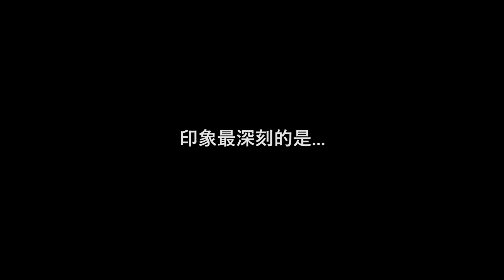【AcroTime】總評團體紀錄：易燃易爆炸組- 張馨予、林巧媛、邱晴雯、廖允柔Ash、陳虹蓁、林芷均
轉高高娛樂練習生計畫於2021年啟動
從超過兩百多位的報名者中
挑選出15位別具潛力的未來新星⭐！

培訓期間邀請導師指導專業課程
並不定期舉辦公司內部評比
希望練習生在不同的任務中可以不斷的挑戰自我！

 AcroTime
 轉起青春、轉起夢想、轉起勇氣

易燃易爆炸組💥
張馨予